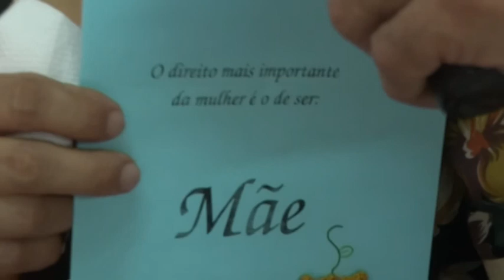PAIDHEGUA DIBOM DIA DAS MAES 2013 - SESC - Xote das Meninas + Keke parodia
Grupo PAIDHEGUA DIBOM anima o DIA DAS MÃES 2013 -
Realização: SESC Fortaleza -
Local: Instituto de Educação do Ceará - R. Graciliano Romos, 52 -
Bairro de Fátima - Fortaleza - Ceará - Brasil -
Música: Xote das Meninas (Luiz Gonzaga) + Paródia kekétika -
Músicos: Didi Marajá, Romário, Clenilson Araújo e Kekê -
Câmera: Thiely Magaiver -
Vocal-edit-post: Klerton -
Apoio: Cordeiro Móveis BR 222